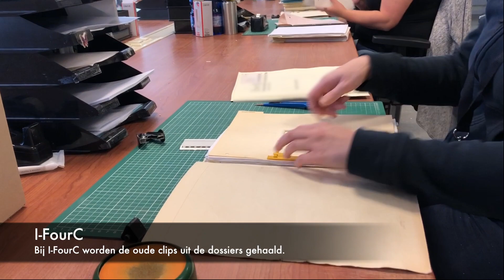Jalema | Recycling Jalema Clip | Nederlands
Dit is een video over het recycle proces van de Jalema Clip.